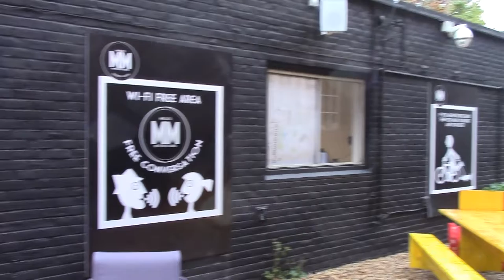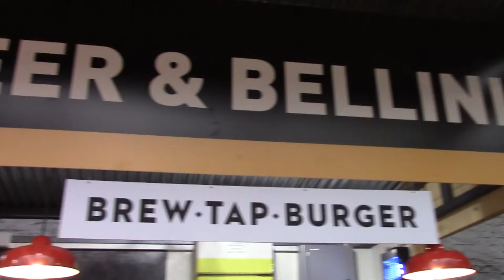Day 02 - Mostly Italian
It rained, it was cold and I found some wonderful Italian Ales. So good I'm going back tomorrow. There was a thing in the USA too.